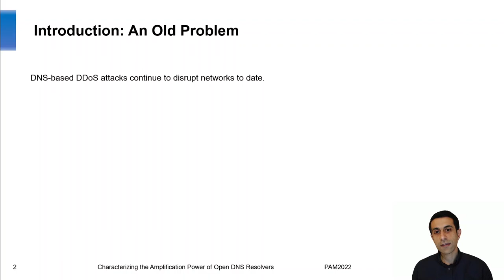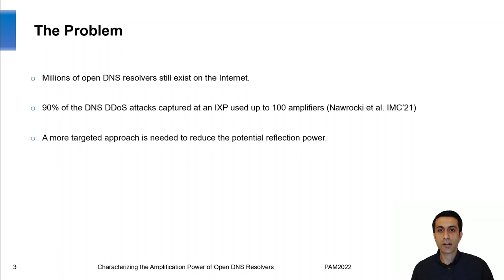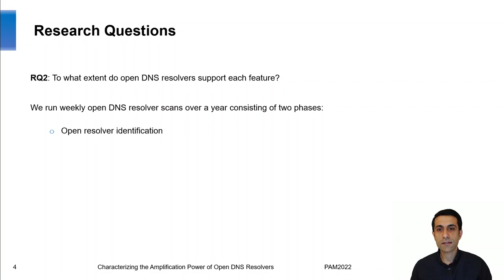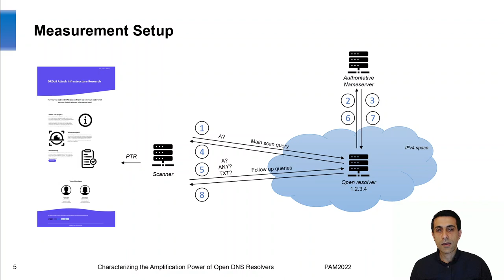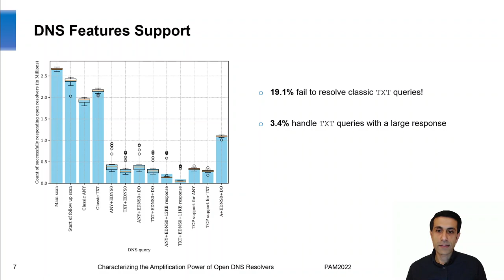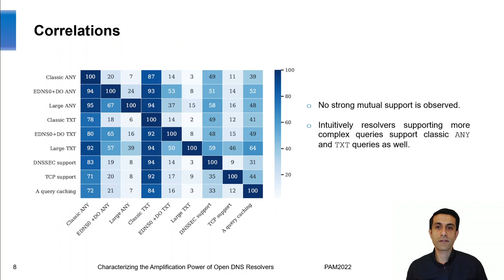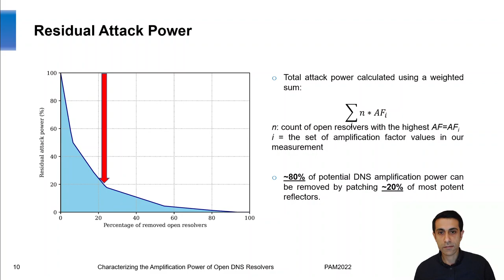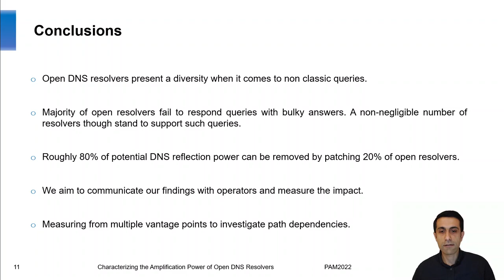Paper: A Matter of Degree: Characterizing the Amplification Power of Open DNS Resolvers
PAM2022 conference